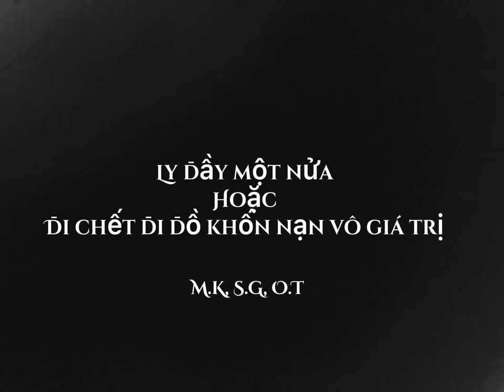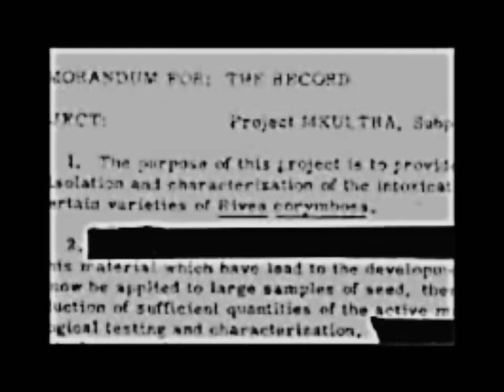Glass Half Full or Go Die Worthless Bastard (A Student Film)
An old Finnish student film.

Directed by: M. Kronqvist
Produced by: O. Thiel
with S. Ginman as The Meaning